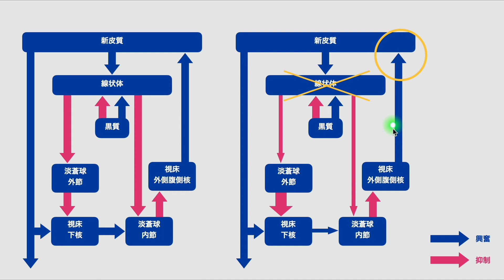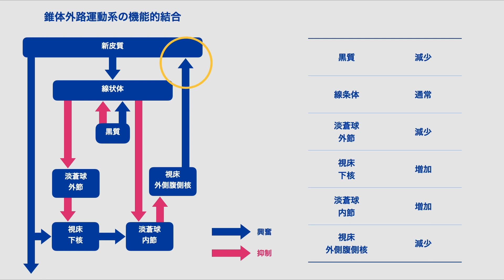【医学】大脳基底核4 / 皮質・大脳基底核ループ回路の興奮と抑制の関係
【医学】
大脳基底核4
皮質・大脳基底核ループ回路の興奮と抑制の関係

【引用文献】
・平田幸男:分冊 解剖学アトラスⅢ 神経系と感覚器,文光堂,2011.
・花北順哉:神経局在診断 その解剖，生理，臨床,文光堂,2016.
・出井千束:臨床神経解剖学,医歯葉出版株式会社,2013.
・寺島俊雄:カラー図解・神経解剖学講義ノート,金芳堂,2011.
・岡庭豊:病気が見えるvol.7 脳・神経,2011.
・遠藤正英:少量の被殻出血と理学療法,PTジャーナル,50,7,659-665,2016.
・原寛美:脳卒中理学療法の理論と技術.株式会社メジカルビュー社,2013.